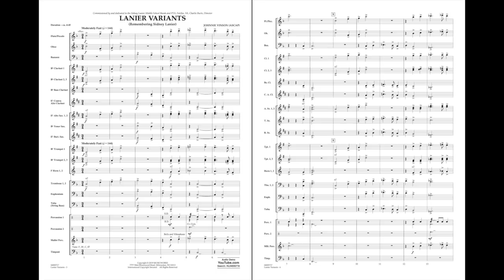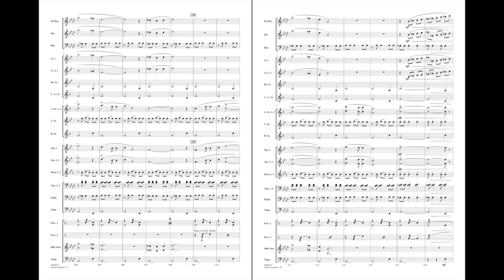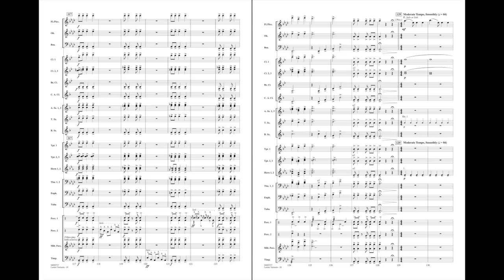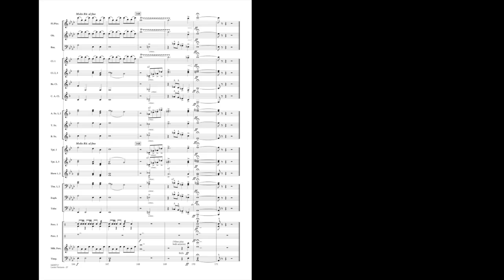Lanier Variants by Johnnie Vinson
During his brief lifetime, Sidney Lanier (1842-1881) was at one time or another a soldier, musician, teacher, lawyer, and a college professor. He is perhaps best remembered as a poet and for the middle school in Fairfax, Virginia which bears his name. Inspired by a favorite Lanier quote (“Music is love in search of a word”), Johnnie Vinson has fashioned a musical theme which captures the essence of this sentiment. With a bit of early American flavor, this main theme progresses through a series of contrasting variations, culminating in a grand and heroic closing statement.
HL04005716
HL04005717